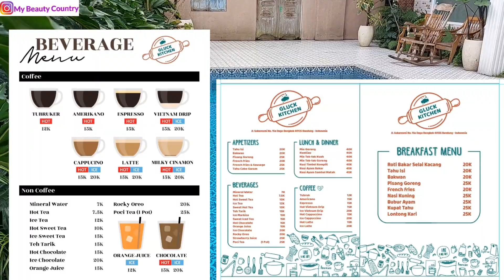REKOMENDASI VILLA DI DAGO GLUCK HOME BANDUNG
Gluck home salah satu villa yang berada di dago bandung cukup strategis dekat dengan lembang, punclut, kafe2 dan pastinya pusat kota bandung.

Villa dengan berbagai kapasitas ini mulai dari Rp500.000 untuk kapasitas 2 sampai Rp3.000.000 untuk kapasitas 10 orang.

Villa gluck home ini memiliki desain bangunan dan interior yang sangat aestetik dan instagramable. villa ini cocok untuk menghabiskan waktu dengan teman dan keluarga karena berada di kawasan yang cukup privat.

Kontak reservasi ⬇️⬇️⬇️
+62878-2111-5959